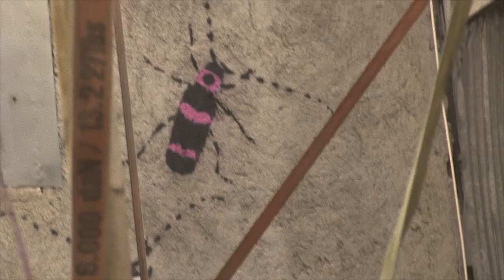Cristián Cornejo + Gopa - Hijos del Tiempo en Patio Volantín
Presentación de Cristian Cornejo en Patio Volantín para el Tri-Ciclo de Música Domingos en Vivo.

Ecuador 378 Cerro Panteón Valparaiso.